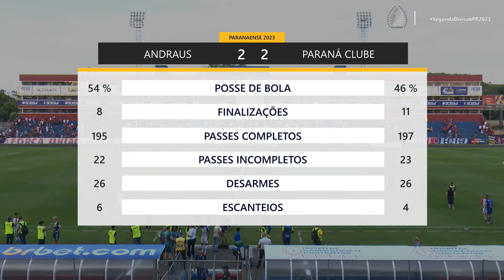ANDRAUS X PARANÁ CLUBE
Bola rolando no Campeonato Paranaense de Futebol Profissional da Segunda Divisão! ⚽
Andraus x Paraná Clube se enfrentam pela 2ª rodada, na Vila Capanema , com transmissão TV FPF.

FEDERAÇÃO PARANAENSE, LEVANDO O NOSSO ESPORTE ATÉ VOCÊ!